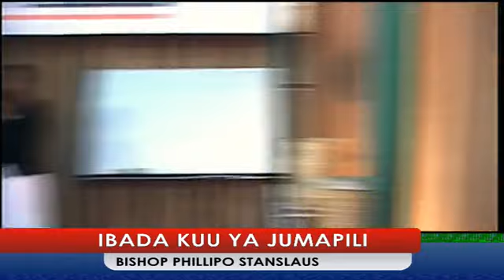UKIMPATA YESU UMEPATA VYOTE,LAKINI LAZIMA UKUBALIANE NA HAYA...|| Mch.Phillipo Stanslaus